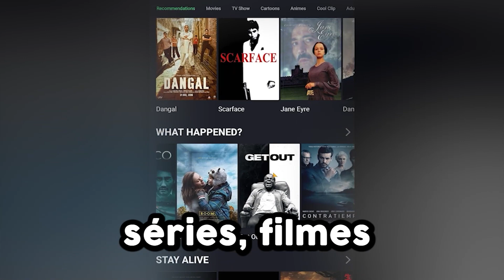ESSE STREAMER FOI PRESO E CAPTURADO PELA YAKUZA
Opa Eae Mano Tranquilo?💜

▶Johnny somali é o nome de um streamer americano que recentemente se envolveu em diversas polemicas japão a fora por conta das suas lives extremamente polemicas e complicadas. bom é sobre isso que eu quero comentar hoje com vocês e também dar a minha opinião sobre todo esse caso do streamer que foi preso e capturado pela yakuza johnny somali

00:00 - INTRODUÇÃO
00:55 - NÃO ESQUEÇA DE SE INSCREVER
01:10 - SE INSCREVEU NÉ?

Vem pra Brasil tv e tenha seu próprio cinema🥰